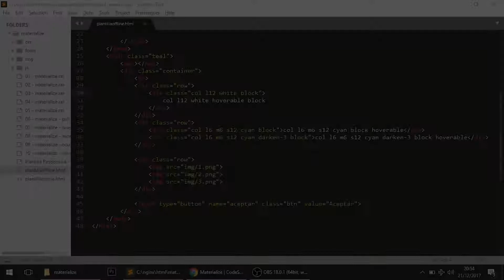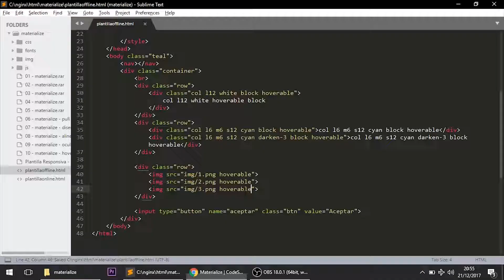10 - Efecto Hoverable [Materialize CSS]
Conoceremos un efecto que permite dar énfasis al objeto sobre cual se sitúa el puntero, dando la sensación de acercarse hacia nosotros.